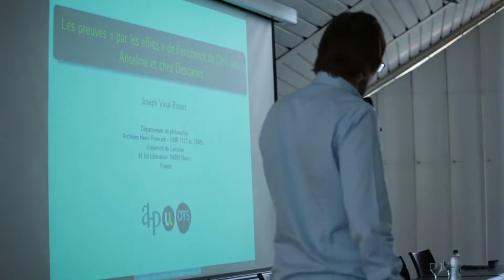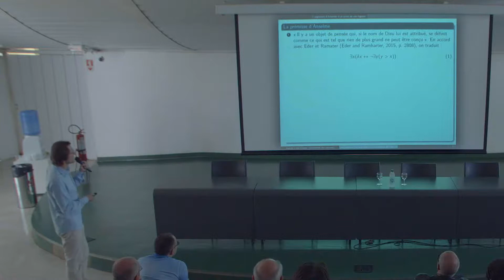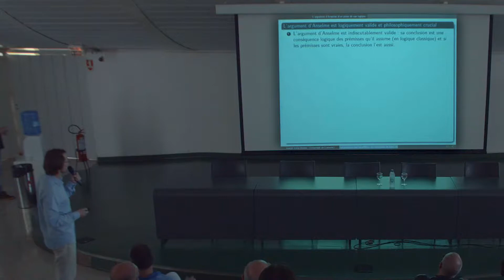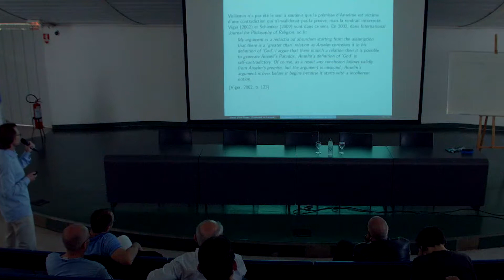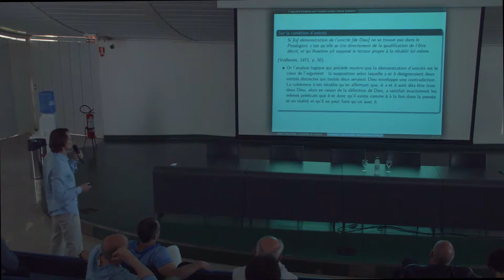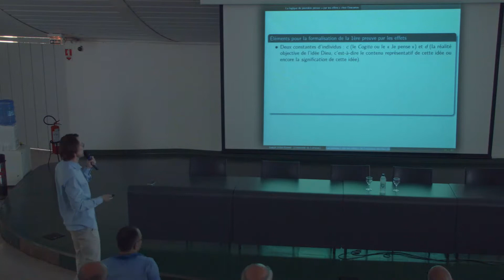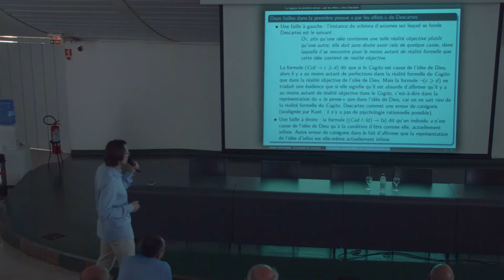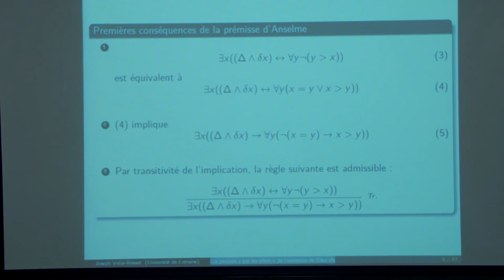Vidal-Rosset (lu par P. Lacour) - J. Vuillemin sur la preuve ontologique d’Anselme - en Français